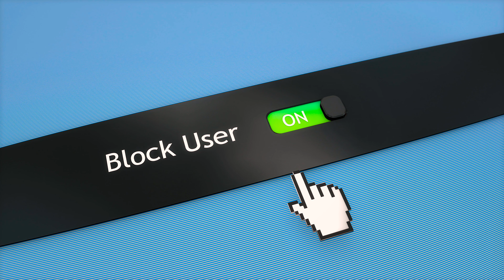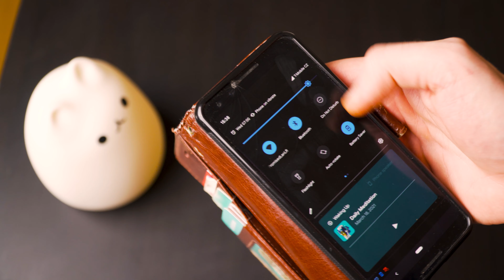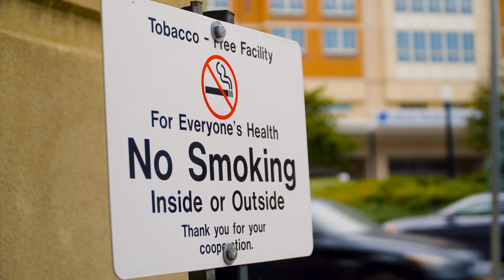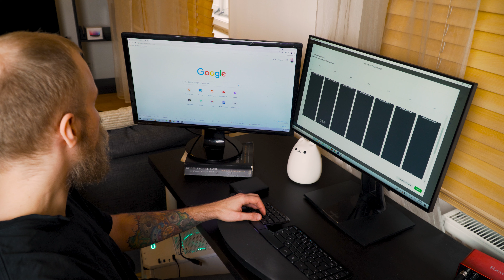Stop Bad Habits & Addictions - 100% Money-Back Guarantee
In this video I break down the method I use to quit my bad habits and addictions. As I mention in the video the benefit of doing this is not just that it works, but also that it makes it much easier to quit something.

00:00 Intro
00:47 The No Way Out Method
04:17 Why it's good
05:16 Be Willing To Make Sacrifices
06:47 How I Use this Method In My Everyday Life